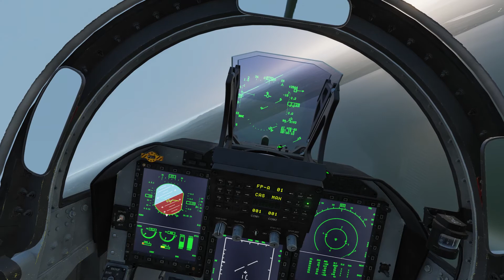DCS JF 17 Video Demo how to fly with the Map.